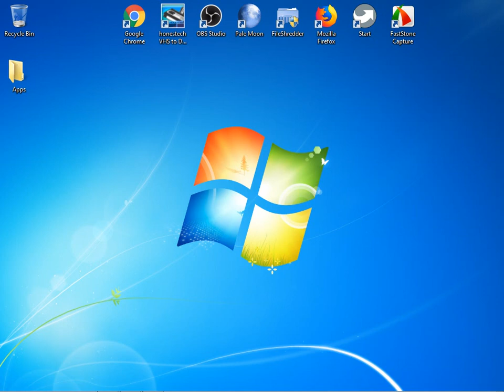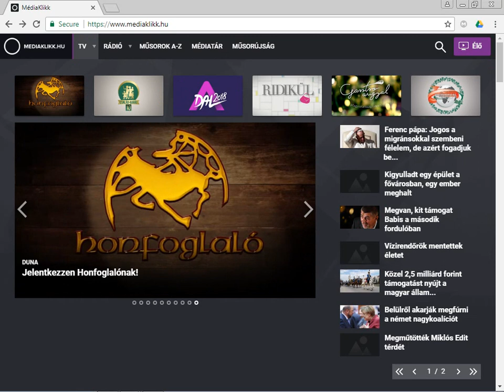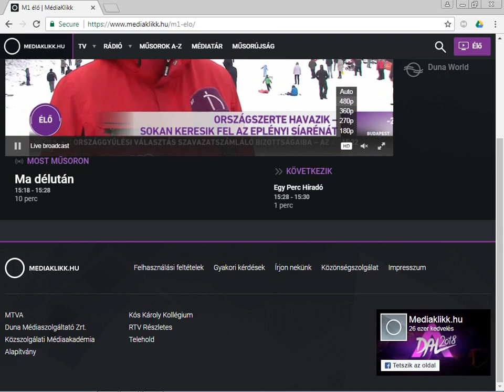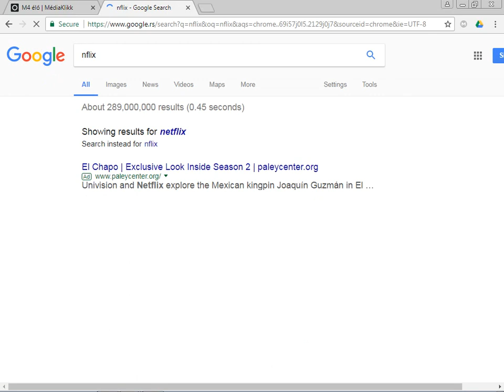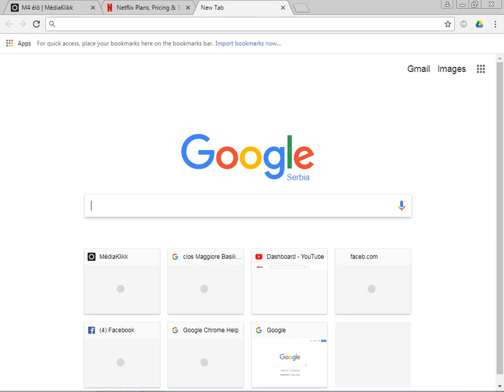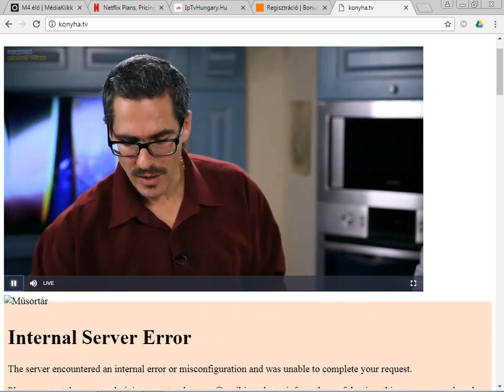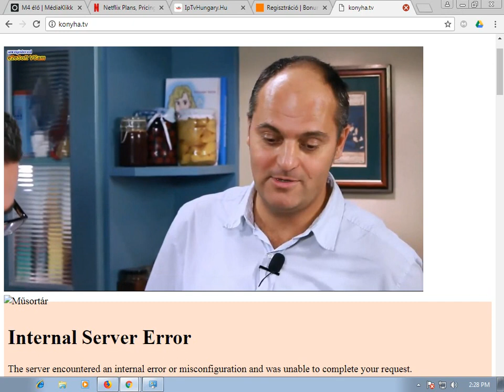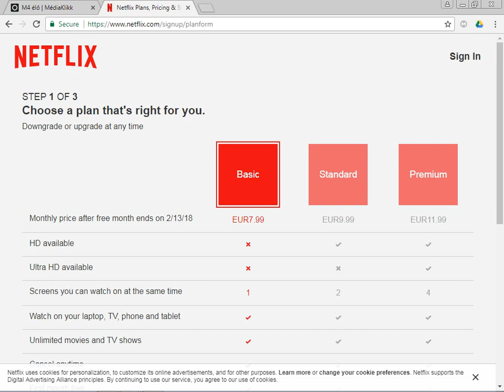Online TV csatórnák teljes mértékben ingyen,FREE HUNGARY TV CHANNELS legal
Online TV csatórnák teljes mértékben ingyen,
FREE HUNGARY TV CHANNELS legal
2018
Bárhonnan a világon nézhető , csak a GOOGLE CHROME bőngészőbe kell elindítani a linket.Ez is egy megoldás,ami teljes mértékben ingyen van.
netflix,iptv,online,channel,skulstars,
Uptade 2019:

BitCoin PaY

BCH Wallet
Legacy
164sRQTsGVbQ7V7wejq2Mw13Vc7jYr2Ds9
Bit Pay
CMXkzSow9YZw1d2NLV9wwSd57jL9UkA19h
Cash adress
bitcoincash:qqme8a687j3vw8zs2zu4ak2v7p8m6g6umuflq0gvfs

BTC Wallet
BitCoin PaY

BCH Wallet
Legacy
164sRQTsGVbQ7V7wejq2Mw13Vc7jYr2Ds9
Bit Pay
CMXkzSow9YZw1d2NLV9wwSd57jL9UkA19h
Cash adress
bitcoincash:qqme8a687j3vw8zs2zu4ak2v7p8m6g6umuflq0gvfs

BTC Wallet
164sRQTsGVbQ7V7wejq2Mw13Vc7jYr2Ds9